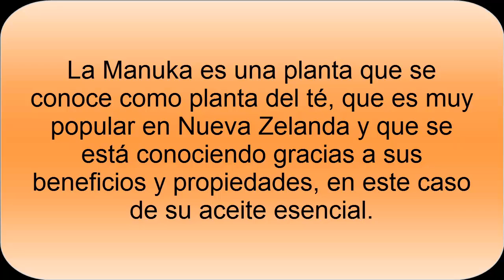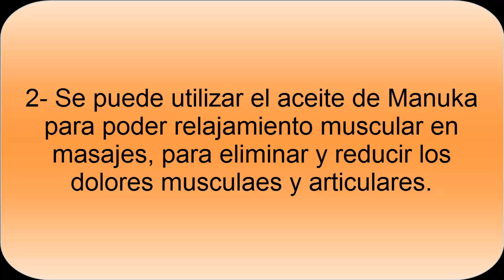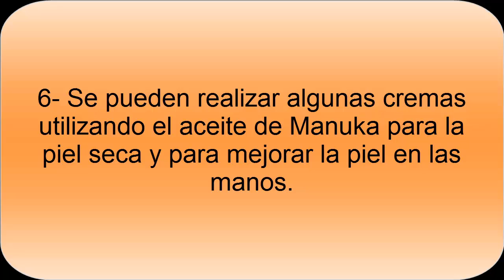Beneficios del Aceite de Manuka- Propiedades del Aceite de Manuka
El aceite de Manuka tiene diferentes propiedades y beneficios para la salud. El aceite de Manuka se puede utilizar para eliminar los hongos de los pies, también para eliminar los piojos, entre otros beneficios que debes conocer.